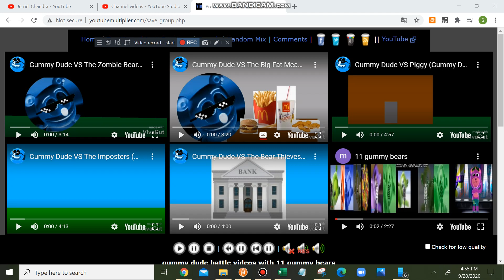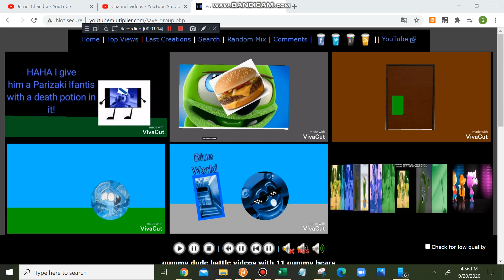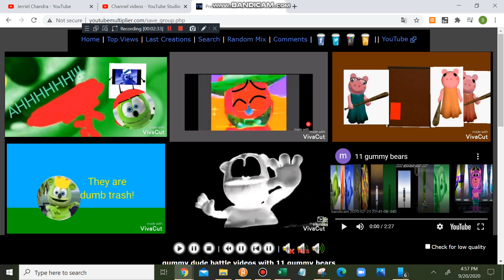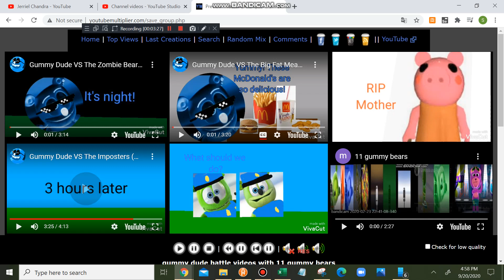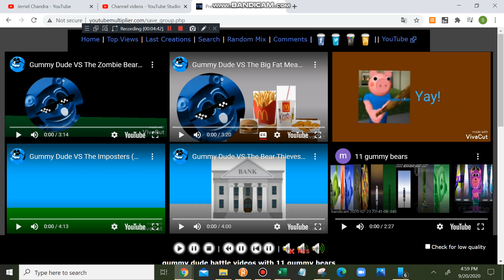gummy dude battle videos with 11 gummy bears